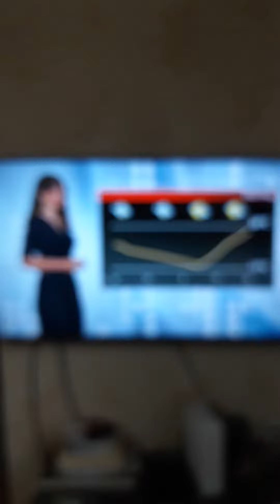Gordana Stijačić 14.07.2020.